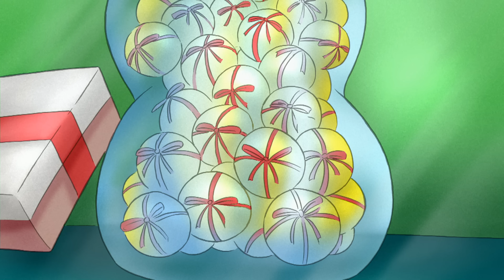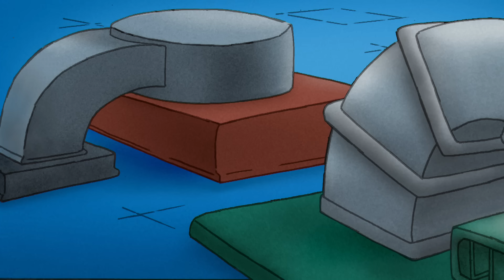Jorge va al doctor | Jorge El Curioso En Español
Jorge usa un estetoscopio para resolver el acertijo del misterioso sonido.